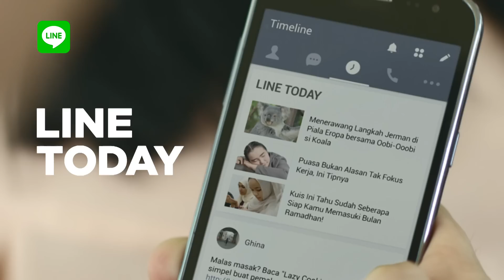LINE - Membantu Kerjaan Kamu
Ini dia fitur-fitur LINE yang bisa memudahkan kerjaan kamu! Fitur mana yang kamu paling suka?